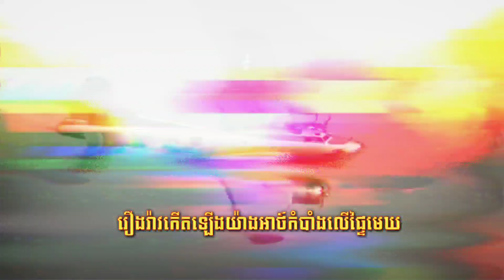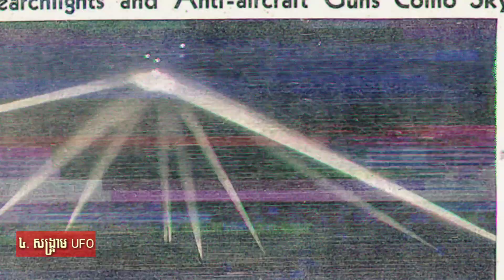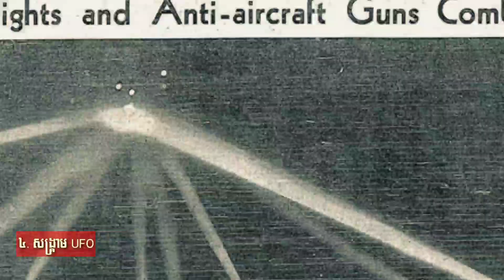អាថ៍កំបាំងទាំង ៥ នៃយន្តហោះខ្មោច